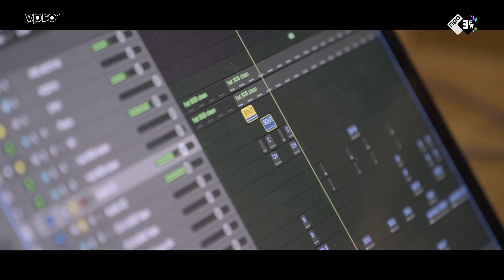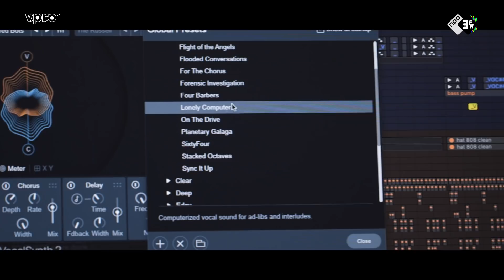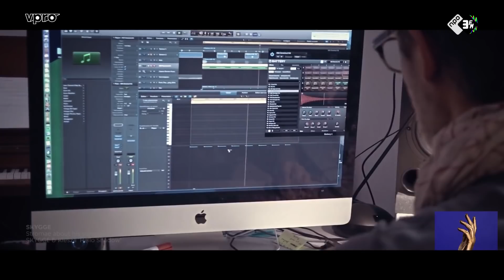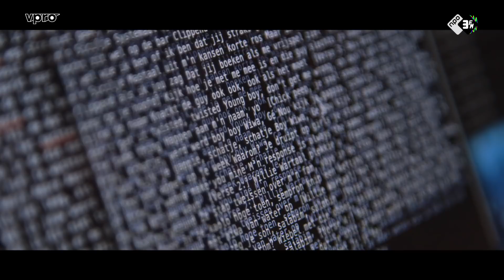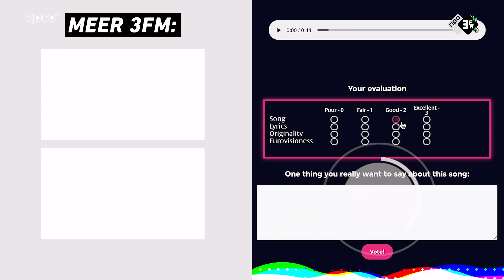Dit is de nieuwe songfestivalhit van Willie Wartaal! | AI Songfestival #5 | NPO 3FM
Willie Wartaal en een Nederlands team van wetenschappers gaan de strijd aan: kan Artificiële Intelligentie dé ultieme Songfestivalhit maken? In de vijfde en laatste aflevering maken ze het songfestivalnummer af!

❯ Vanaf nu iedere vrijdag om 17:00 uur op het YouTube-kanaal van 3FM: AI Songfestival. Kan artificiële intelligentie net zo'n succesvol liedje schrijven als Duncan Laurence vorig jaar deed? In het AI Songfestival strijden internationale teams om met behulp van AI dé nieuwe Songfestivalhit te scoren. In deze serie volgen we een van die teams in samenwerking met Willie Wartaal en kom jij erachter hoe de muziek van de toekomst klinkt.

❯ Bij radio NPO 3FM staat liefde voor live muziek en nieuwe artiesten centraal en deze liefde delen we graag met jullie. Daarom uploaden we op 3FM wekelijks video’s met de 3FM radio-dj’s, artiesten als Billie Eilish, Merol, Snelle en Kensington, en houden we jullie op de hoogte van de leukste festivals: Lowlands, Rock Werchter, Pinkpop, Solar, Down The Rabbit Hole, Best Kept Secret en WOO HAH!. Maar natuurlijk zien jullie ook 3FM-items Mama Appelsap, de Festival Top 999 en de favoriete playlists van 3FM terug. Music Starts Here!